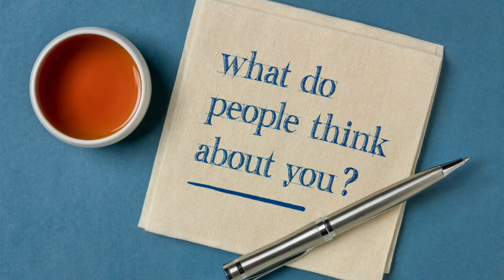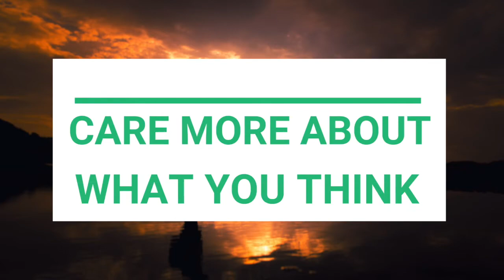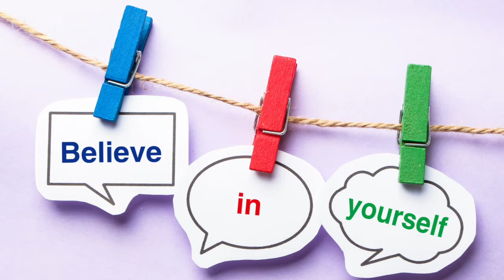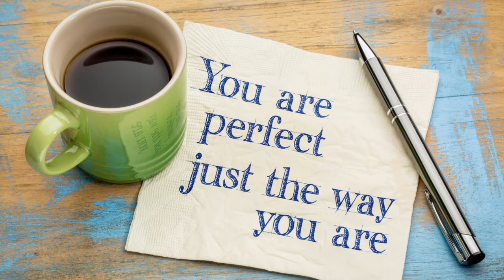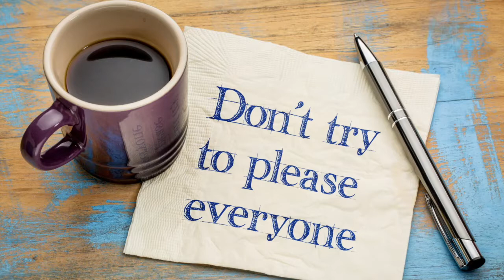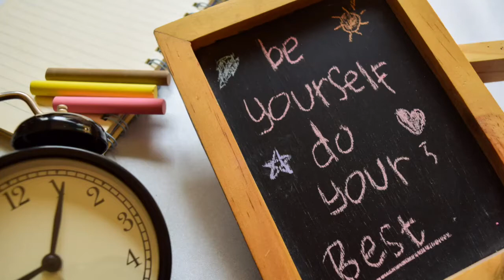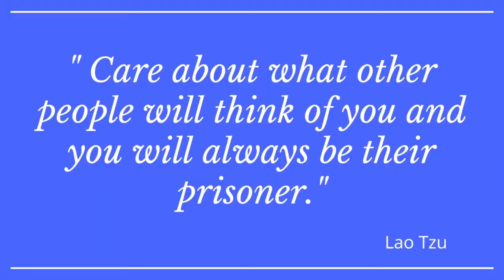How to handle judgement | Stop letting judgement stop you | How to stop worrying about being judged?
Hello everyone,

Today's Video: How to handle judgement | Stop letting judgement stop you | How to stop worrying about being judged?

Even if we do not admit we all worry about being judged and care about what people will think if we choose to do something in our life. But that is just not good for our inner peace and personal growth. So how to handle judgement? Watch this video to stop letting judgement stop you and stop worrying about being judged.

If you find this How to handle judgement | Stop letting judgement stop you | How to stop worrying about being judged?  video useful, please consider subscribing and give it a big thumbs up.

"LOVE YOUR LIFE, MAKE IT CHARISMATIC"